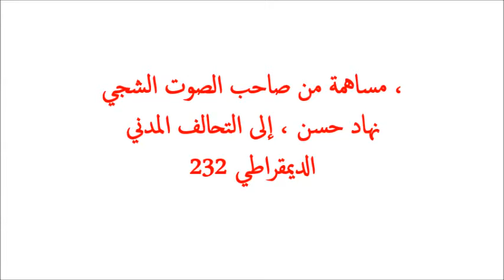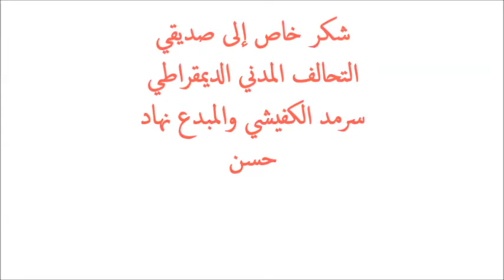تحالف مدني وديمقراطي متأمل بيه يبني عراقي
شكر خاص إلى صديقي التحالف المدني الديمقراطي 232
سرمد الكفيشي والمبدع نهاد حسن
معاً للتغيير